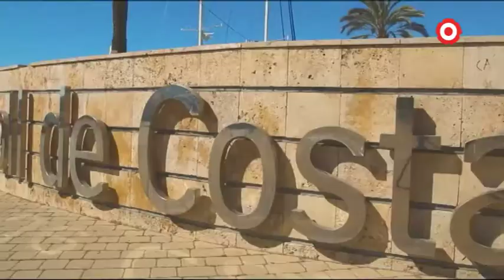Més de 800 persones celebren els 150 anys del Port Tarragona